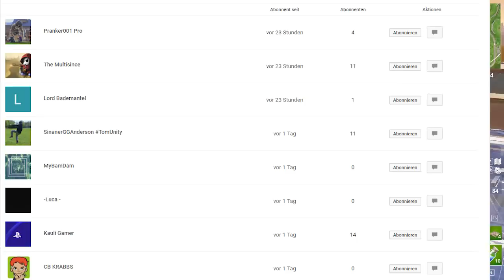JEDES SEASON 4 EMOTE TANZ GELEAKT 😱 (SORRY EPIC GAMES)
🌵 Geleakte Tänze und Emotes die in Season 4 in Fortnite kommen werden. Es steht aber nicht fest ob Battle Pass oder Shop!

⛔️  Social Media ⛔️

➜Mein Teamspeak ▶ petrit.tv